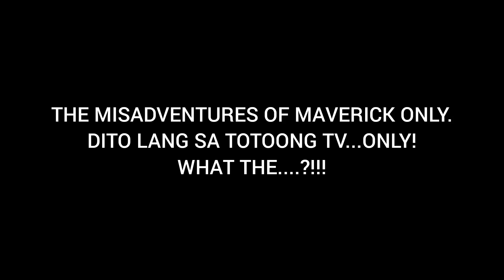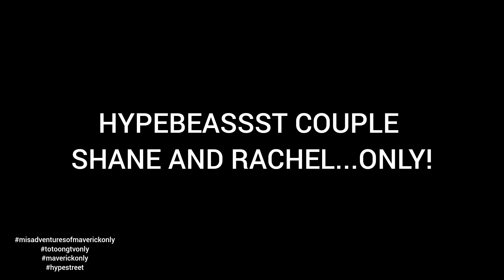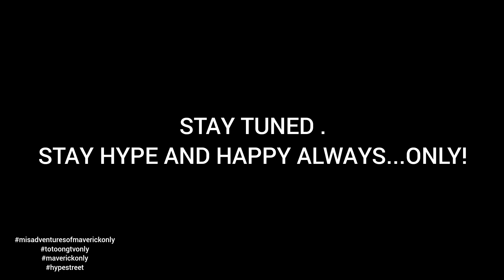THE MISADVENTURES OF MAVERICK ONLY. DITO LANG SA TOTOONG TV ONLY! WHAT THE...?! HYPEBEASSST COUPLE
MET AGAIN MY COUSIN ALAN MARTINEZ AFTER A LONG 10 YEARS.
MEETING UP A HYPEBEASSST COUPLE WHO HAS A FINE TASTE FOR MY LUXURU HYPEBEASSST HATT DRIPP BRAND.
STAY HYPEBEASSST ALWAYS...ONLY!